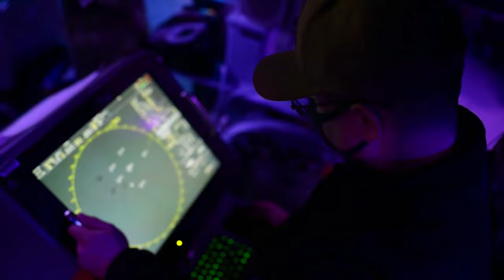Japan and the U.S. train and remains and Allies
III Marine Expeditionary Force and the Japanese Ground Self Defense Force cooperate and execute missions to maintain peace and stability across the Indo-pacific region in Japan, January 24, 2022. Japan and the U.S. train and remain partners, as we advance and strengthen our alliance through training and shared experiences. (U.S. Marine Corps video by Cpl. Nickolas Beamish)

Partners and Allies
OKINAWA, JAPAN
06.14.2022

Film Credits: Video by Cpl. Nickolas Beamish